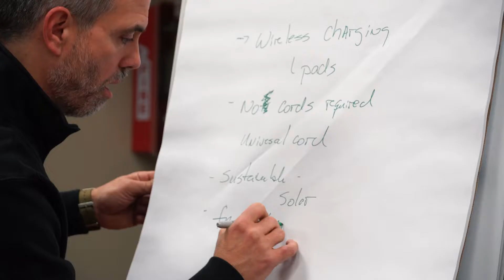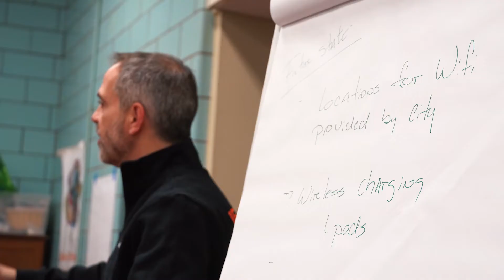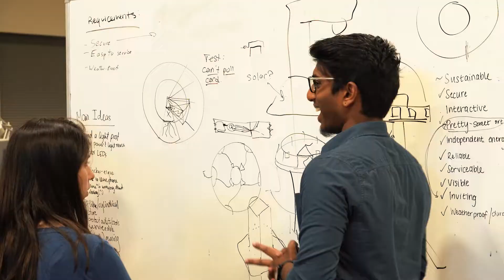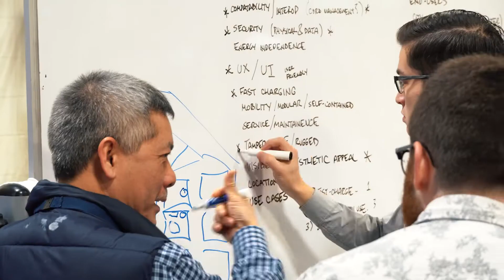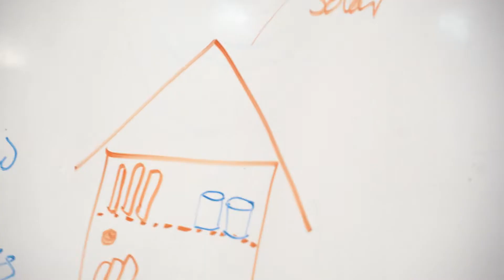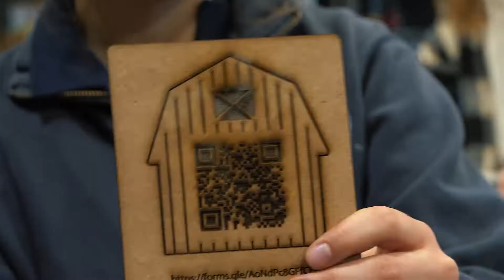FirstBuild Hackathon: Bringing Public Charging Stations to Louisville's Russell Neighborhood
Last Fall, Louisville’s Office of Civic Innovation and Technology asked  FirstBuild for help developing device-charging stations that could be located near public Wi-Fi hotspots in the Russell Neighborhood. In true FirstBuild style, we tackled the challenge together. Back in February, engineers, makers and community members brainstormed, iterated and made potential designs during a hackathon. Follow the winning design—and know that we can't wait until we're all back together, making again! *Filmed pre-COVID19